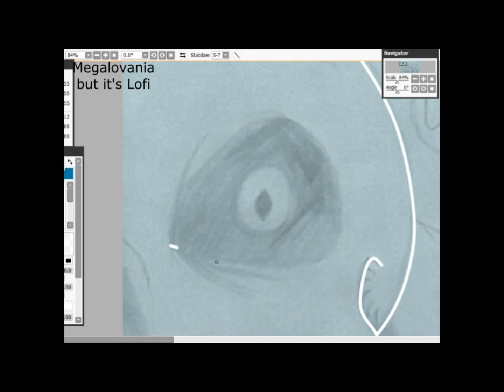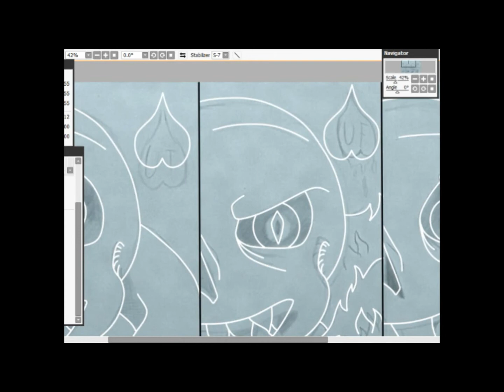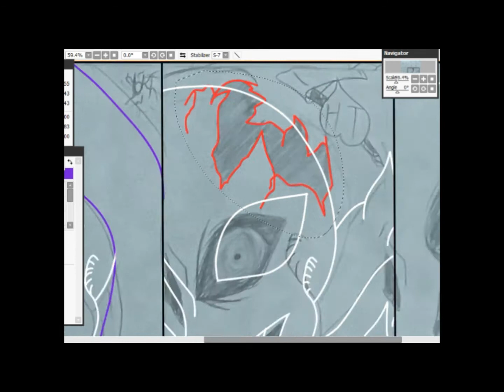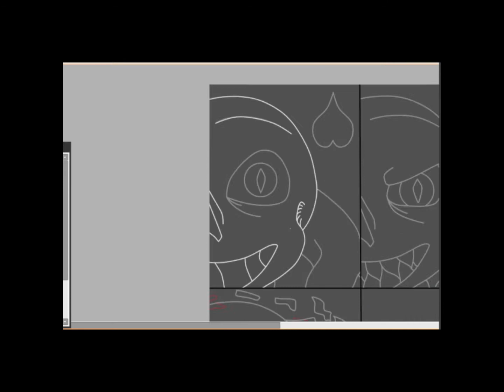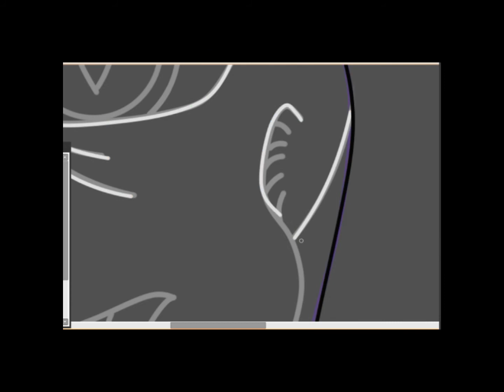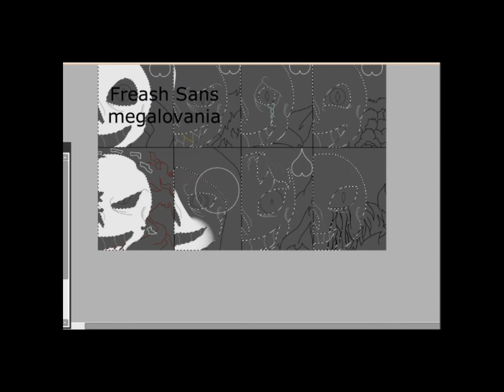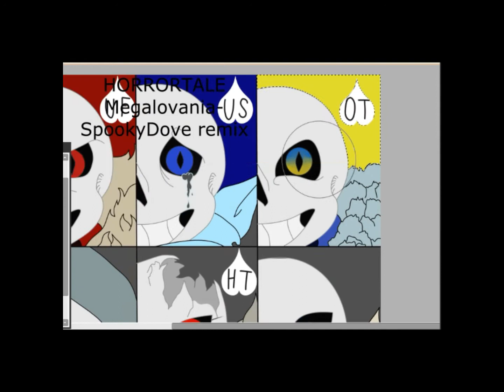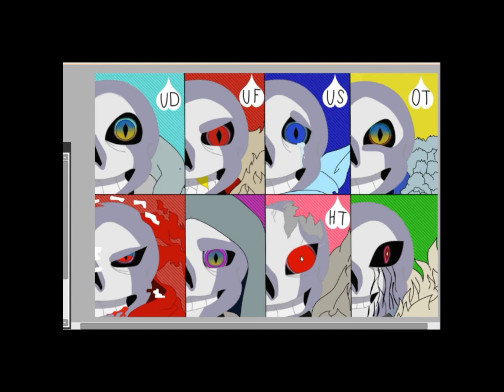Sans AUs-SpeedArt video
Wellcome to my first SpeedDrawing video
Today I am making an UNDERTALE(game by Toby Fox)Fan-Art with different versions of Sans.